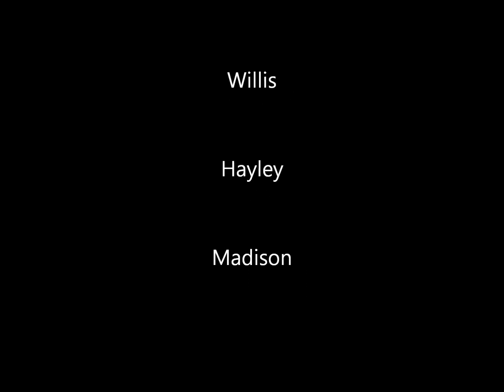Some Fights (Some Nights music video)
Weapons + a group of weird teenagers = something like this. :D